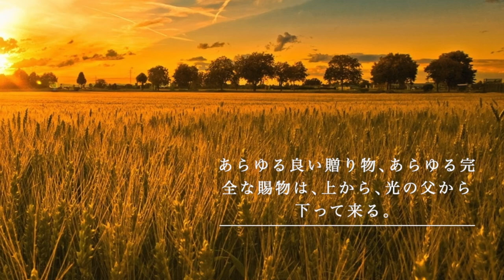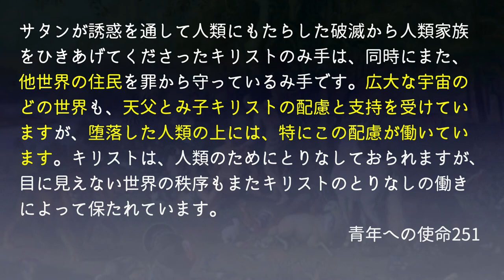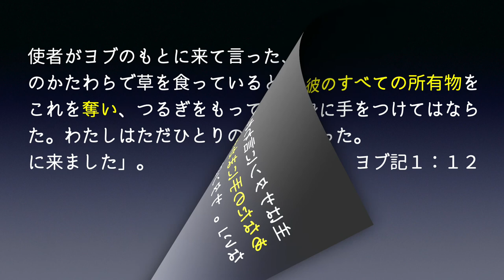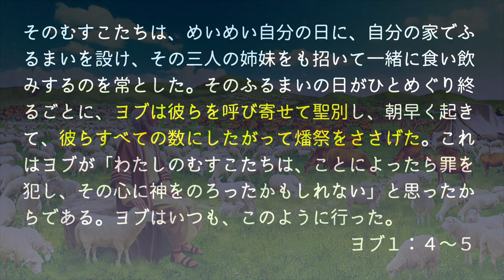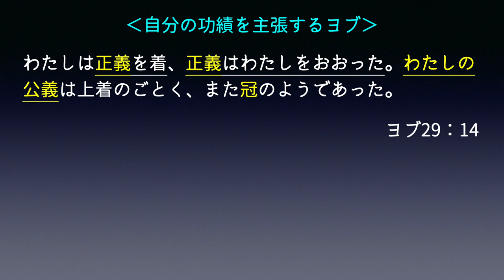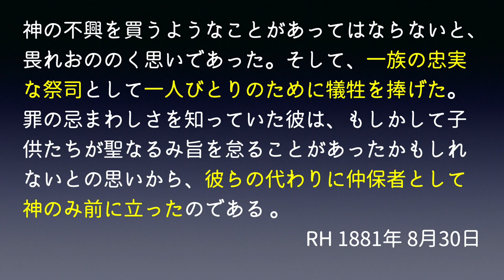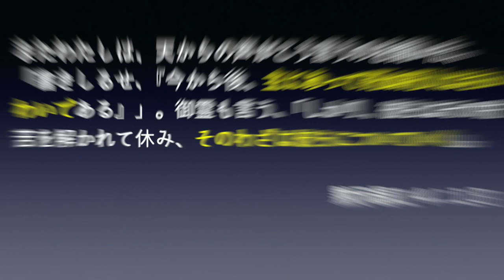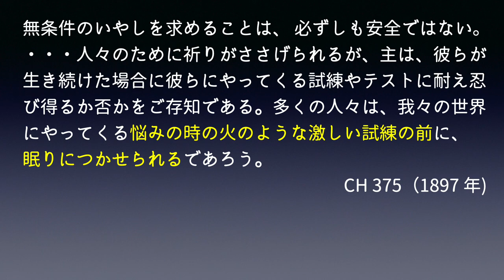ヨブの苦難が我々に臨むとき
ヨブは単に災難に見舞われた可哀想な人なのでしょうか？そうではなくて、彼の苦難は私たちにもおよぶかもしれません。もしそうであれば、彼がどの様にして苦難を乗り越えたか、私たちには教訓となるはずです。